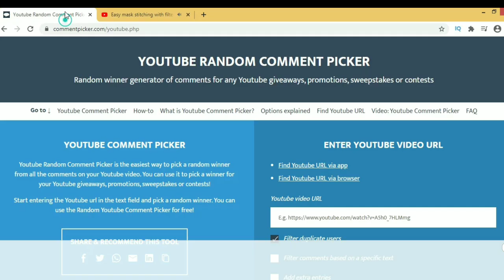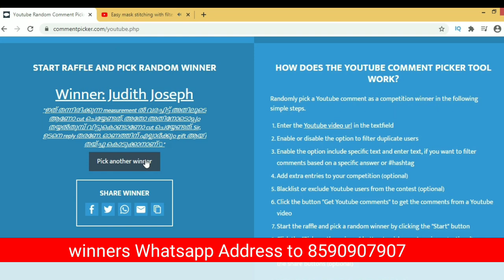Onam 2020 Give away Winners EMODE Malayalam Stitching